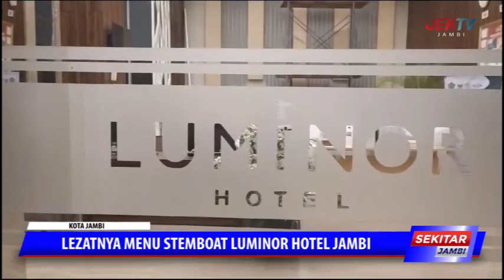LEZATNYA MENU STEMBOAT LUMINOR HOTEL JAMBI